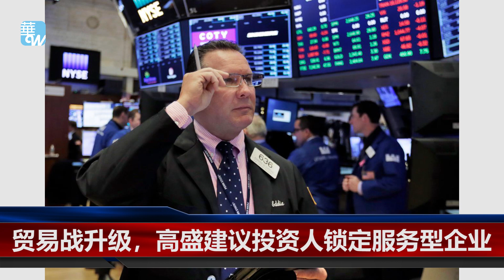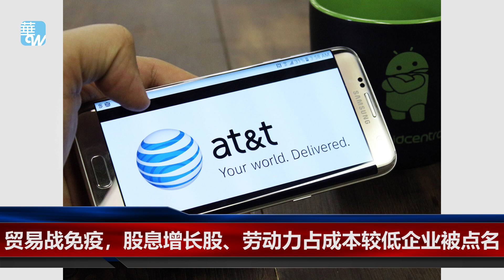贸易战下如何避险｜华尔街焦点（20190509）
川普政府已准备好，要上调针对2000亿美元中国商品的关税比例，美中贸易谈判在紧张气氛下继续进行，不确定性再度飙升。磋商时间比预期来得更长，或是全面爆发贸易战都不无可能。金融市场风声鹤唳，避险商品备受关注，投资人寻找避风港的同时，市场策略师也提供，可以适时机调整的交易策略。